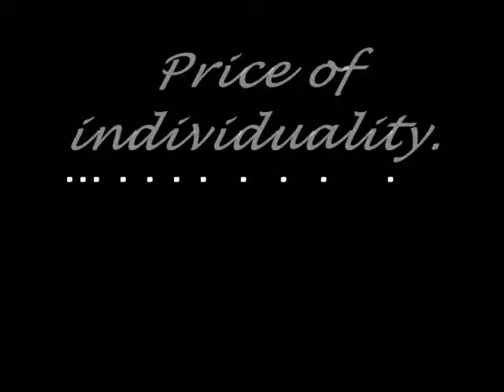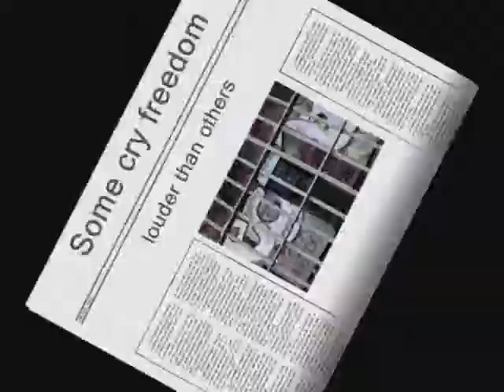price of individuality